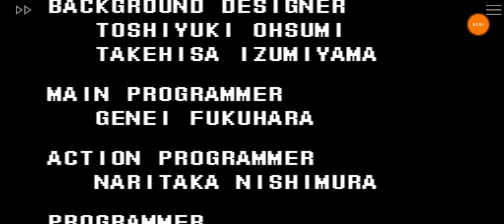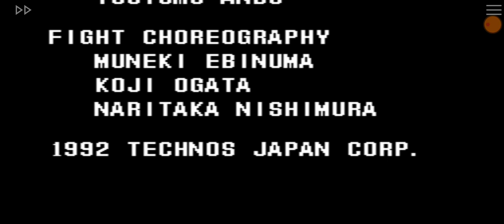Double Dragon SUPER NINTENDO Até ZERAR!